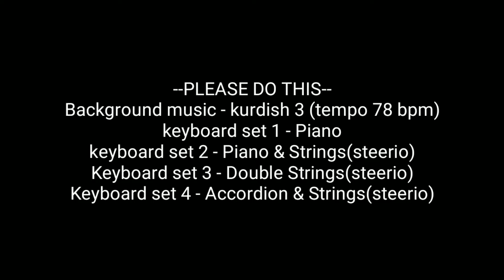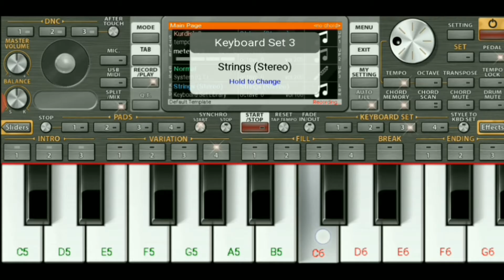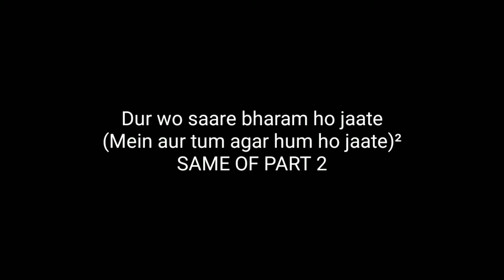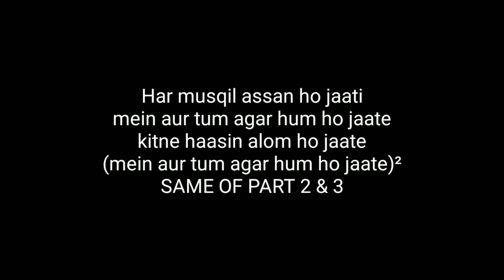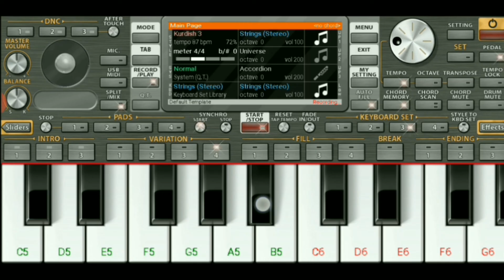Dard dilo ke kam ho jaate | Org (Mobile piano keyboard app) Notations and setting - J4ye official...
Presenting a new video of Notations, Tutorial,""Dard dilo ke "" Superhit bollywood song from the movie the xpose- on org app (Mobile piano keyboard 2021) ...

Watch Learn and Enjoy Musical videos...

•J4ye official is a YouTube channel where you will find all about org (mobile piano keyboard app) videos...

J4ye official🙏🙏🙏